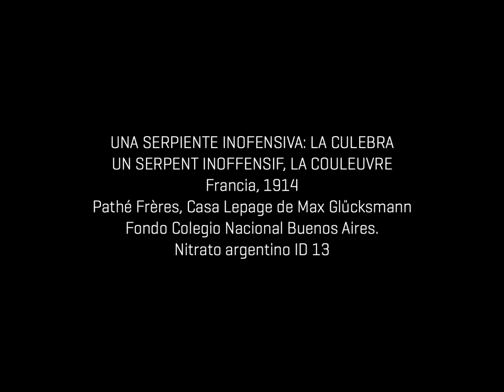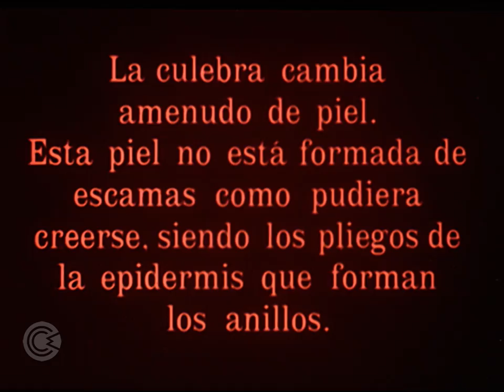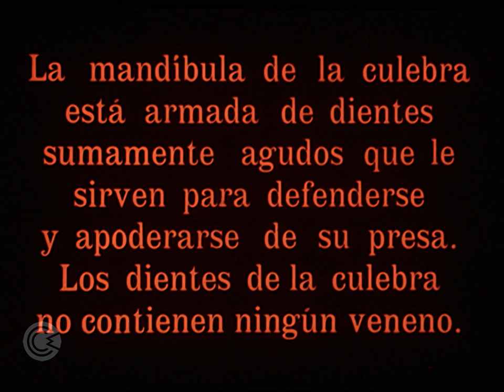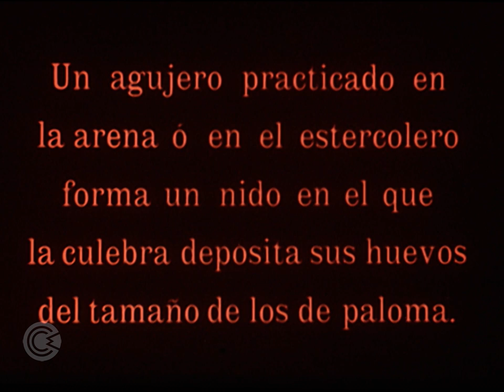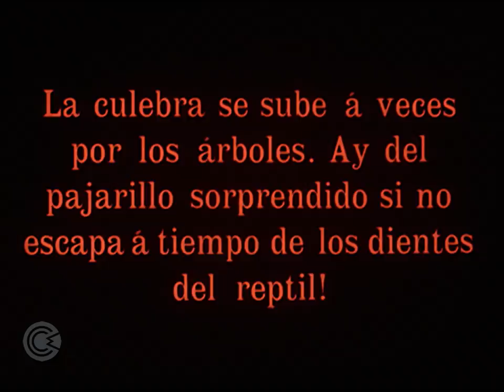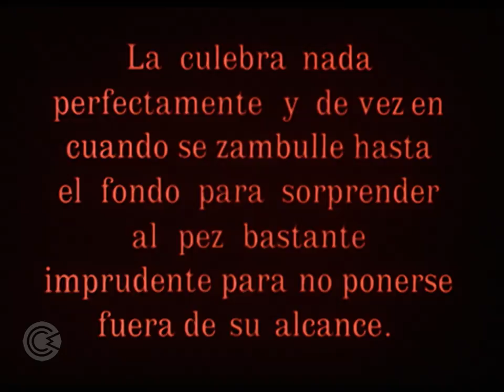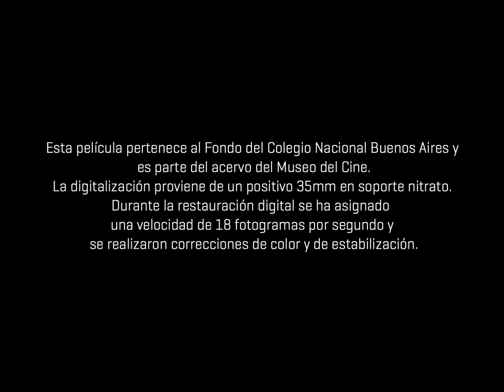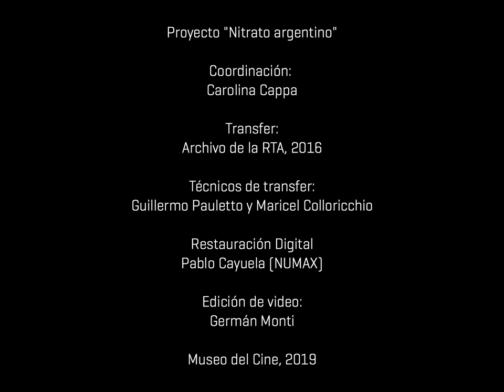Nitrato argentino - Una serpiente inofensiva: La culebra (restauración 2019)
UNA SERPIENTE INOFENSIVA: LA CULEBRA = UN SERPENT INOFFENSIF, LA COULEUVRE
Francia, 1914
Pathé Frères, Casa Lepage de Max Glücksmann

Música compuesta e interpretada en vivo por Club Sportivo Tritorio -Federico Disandro y Atilio Sanchez- para la proyección del programa NITRATO ARGENTINO CIENTIFICO en el Festival Cortópolis, el jueves 5 de octubre de 2017 en el Cineclub la Quimera, Córdoba.